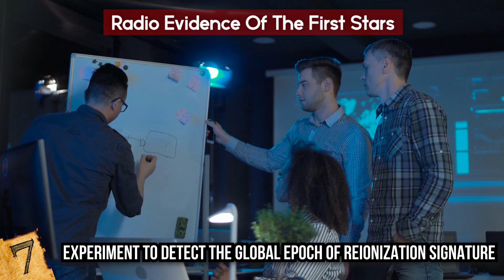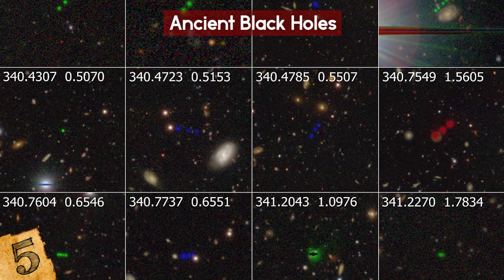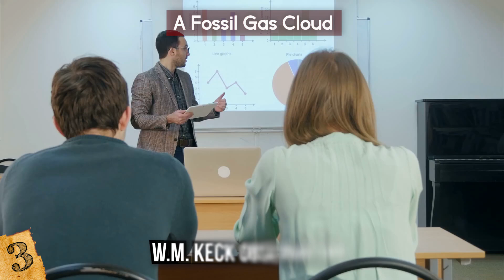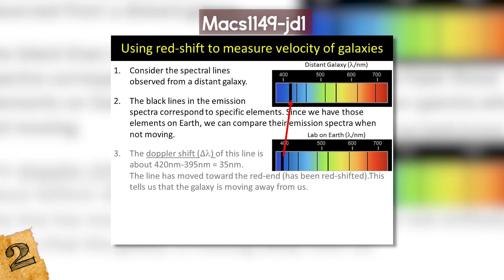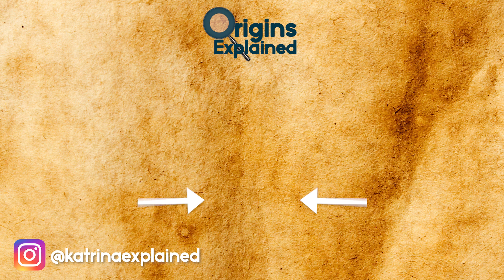Most MYSTERIOUS Discoveries At The EDGE Of The Universe!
Check out the Most YSTERIOUS Discoveries At The EDGE Of The Universe! From strange galaxies colliding to other incredible space mysteries, this top 10 list of unbelievable finds at the edge of space will amaze you!

8. GN-z11
In March 2016, astronomers announced the discovery of the most distant galaxy ever detected. The infant galaxy, dubbed GN-z11, is some 13.4 billion light years away and is located in the direction of the constellation Ursa Major. It has just one percent of our galaxy’s mass in stars and is around 25 times smaller than the Milky Way Galaxy.

7. RADIO EVIDENCE OF THE FIRST STARS
Once upon a time, the universe was pitch dark. Billions of years ago, a few hundred million years after the Big Bang, the first star formed, followed by more stars, and then galaxies. The light from these stars is so faint, even the most advanced observatory is unable to detect it.

6. ADFS-27
The largest galaxy merger ever discovered was witnessed in late 2017 by scientists using the radio telescope Atacama Large Millimeter/submillimeter Array or ALMA, in Chile. The two massive and incredibly bright galaxies were collectively labeled ADFS-27 and constitute what scientists call ‘superluminous starburst galaxies.’ They’re some of the oldest-known galaxies in the universe and are located 12.7 billion light years away.

5. ANCIENT BLACK HOLES
Earlier this year, astronomers from Japan, Taiwan, and Princeton University discovered 83 quasars powered by supermassive black holes. A quasar is defined as a massive and extremely remote celestial object emitting huge amounts of energy. The discovery was made in the distant universe, when the universe was less than a tenth of its current age.

4. WHIRLPOOL GALAXIES
In 2017, an international team of astronomers discovered that some of the universe’s earliest galaxies contained swirling gas. The newborn galaxies spin like a whirlpool, similarly to the Milky Way galaxy, and were observed as they appeared 13 billion years ago.

3. A FOSSIL GAS CLOUD
Last year, astronomers discovered a relic cloud of gas using the world’s most power optic telescope, the W.M. Keck Observatory on Mauna Kea in Hawaii. The discovery was led by PhD student Fred Robert and Professor Michael Murphy at Swinburne University of Technology. The two other known fossil clouds were discovered in 2011.

2. MACS1149-JD1
In 2012, astronomers discovered a galaxy 13.3 billion light years away, containing stars that formed just 250 million years after the Big Bang. Officially known as MACS1149-JD1, it’s one of the farthest objects from Earth whose lights can be observed.

1. DISAPPEARING SECTIONS OF THE UNIVERSE
The Universe started out as a single point an estimated 13.799 billion years ago, when the Big Bang occurred. Since then, it’s been expanding. In the late 20th century, two teams of scientists attempted to measure cosmic deceleration, or the rate at which the expansion of the Universe was slowing.